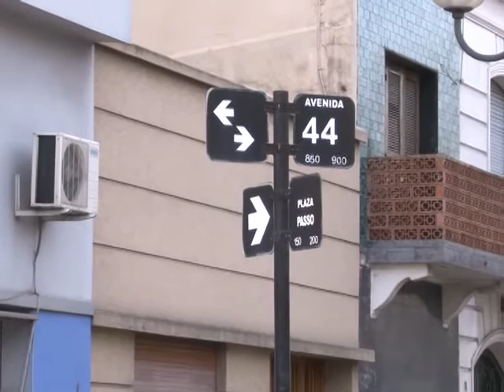DESBORDES CLOACALES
LOS FRENTISTAS DEL BARRIO DE PLAZA PASO RECLAMARON AYER POR UN DESBORDE CLOACAL Y POR EL PROGRESIVO DETERIORO DE LA VEREDA QUE “ESTÁN A LA VISTA DE TODOS”. “SEGUIMOS IGUAL DESDE HACE MUCHOS MESES, EL DESBORDE ES CADA VEZ MÁS GRANDE Y LA GENTE NO SÓLO LO PISA SINO QUE ADEMÁS ESTÁ TODO A LA VISTA”, LAMENTÓ UNA VECINA. ASEGURAN, ADEMÁS QUE SE HA FORMADO UN PELIGROSO FOCO INFECCIOSO.